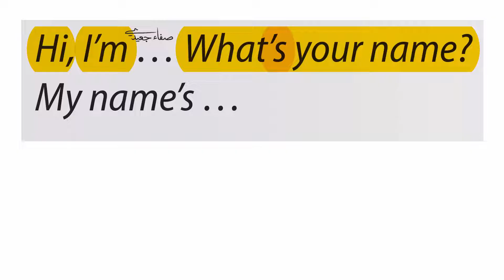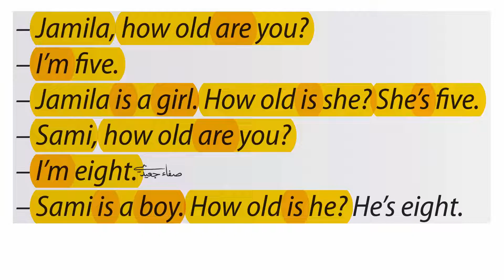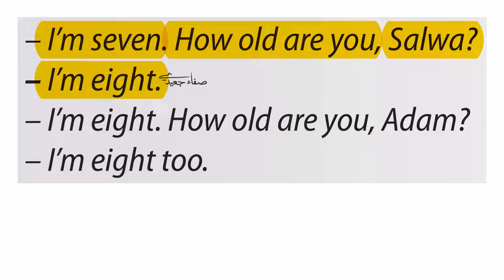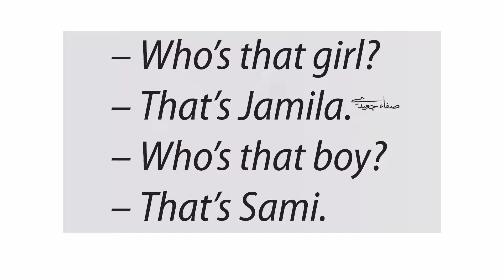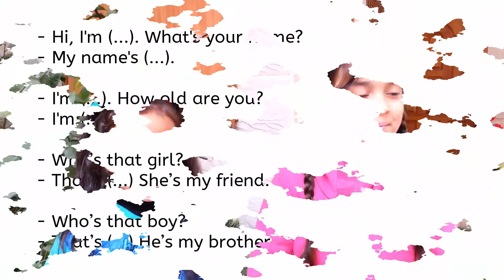البوستر والفلاش كاردس والمادة الصوتية للوحدة الأولى الصف الثاني